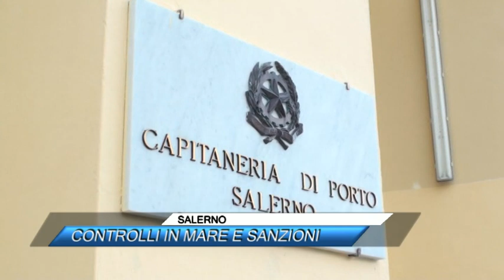✅ SALERNO, CONTROLLI IN MARE E SANZIONI |SUD TV 114